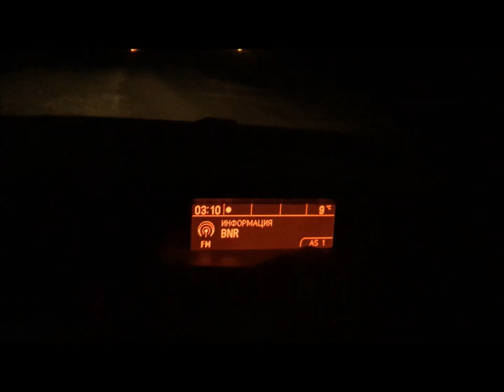TEST DrivePro 230 🤖 GPS - 🛣Transcend Dashcam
Качество на видео при ясна и мъглива нощ, сутрин и надвечер. Разполага с широк 130° ъгъл на видимост и Full HD сензор за  (1080p, 30 fps) записи.

Transcend's DrivePro 230 dashcam was designed with both style and safety in mind. The DrivePro 230 features a Exmor image sensor to capture high-resolution videos with extremely fine tonal gradation even in low light. In addition, it features a GPS/GLONASS receiver, a built-in battery, a handy snapshot button, and Wi-Fi connectivity. More than just a safety device, Transcend's DrivePro 230 is a fellow traveler ready to explore more of the world with you.